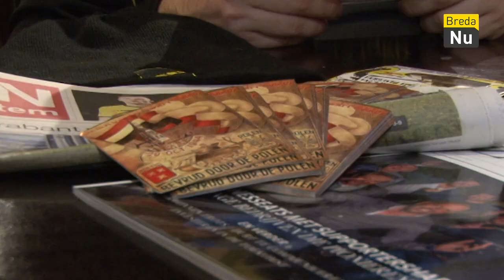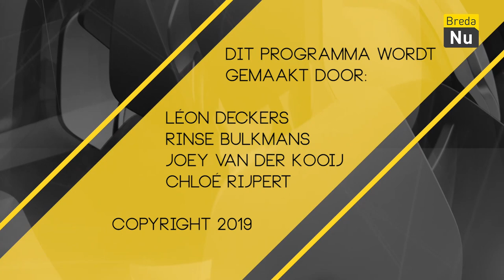Ik spring voor NAC! | Avondje Nac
S03E01